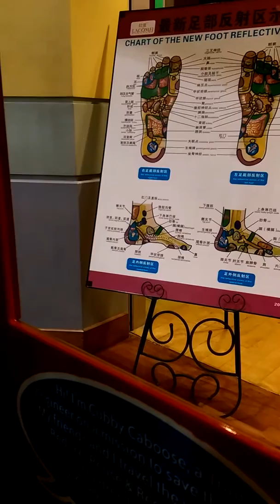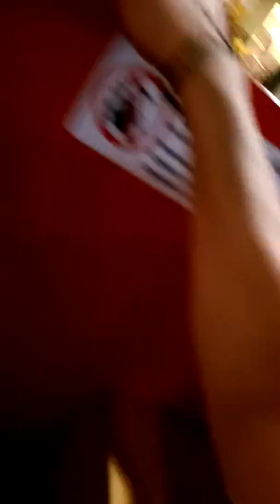Gaby en el tren